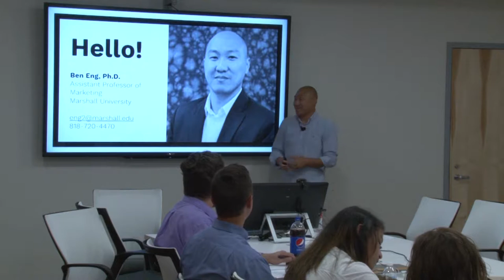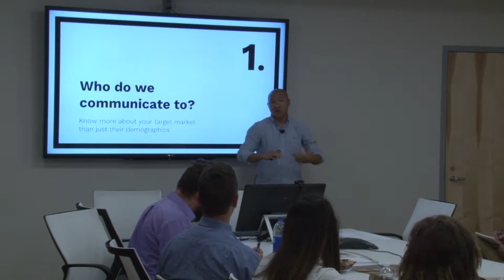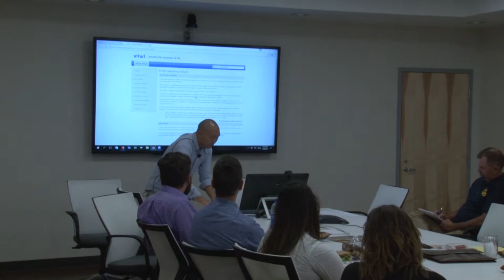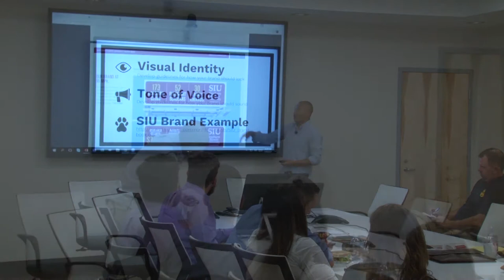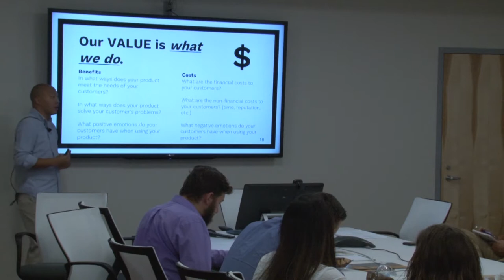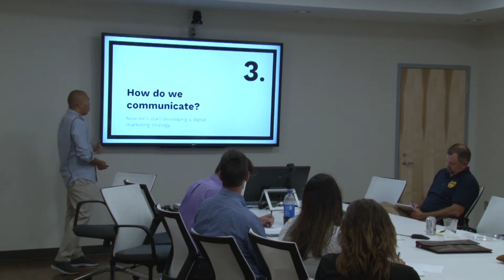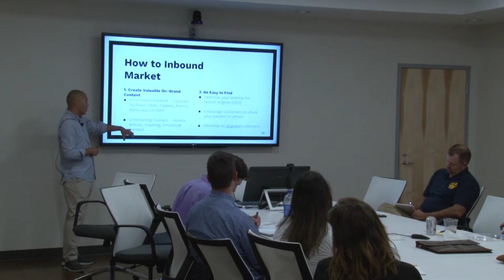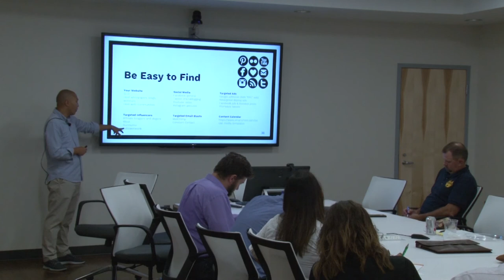Lunch&Learn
Ten50 Lunch and Learn on creating Digital Marketing Strategies for your business. Presented by Marshall University’s Dr. Ben Eng, Assistant Professor, Marketing and RCBI’s TEN50 Business Accelerator.